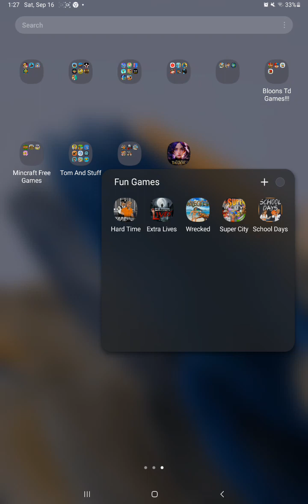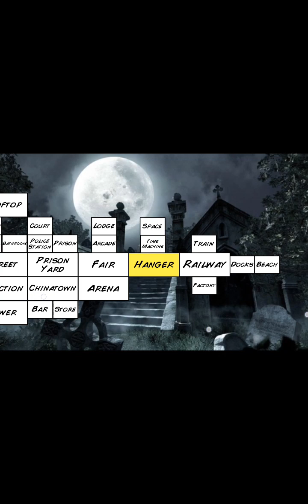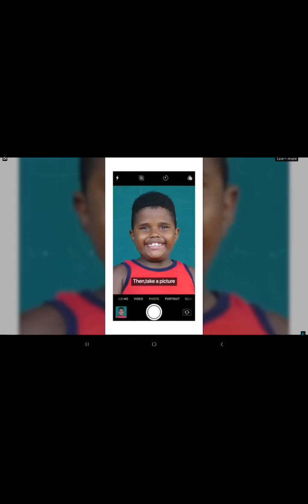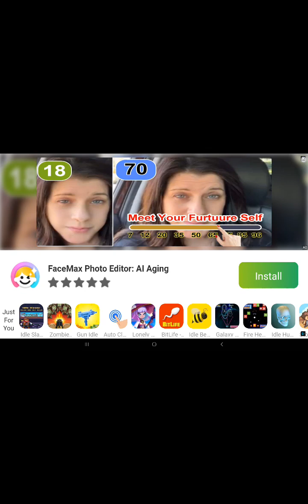no extra lives for meee!! oo nooooo!!